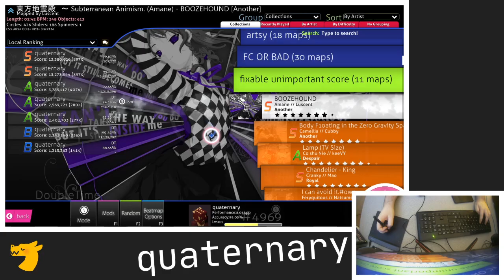i am speed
boozehound dt
i fixded my OBS webcam sync issues btw!